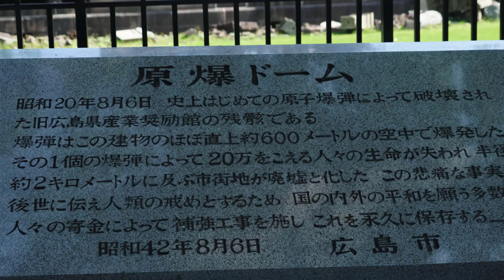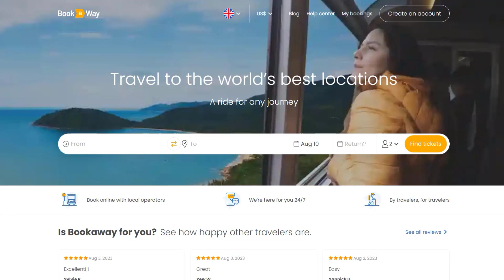5 sights in Japan with Mr. Fogg and Passepartout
5 sights in Japan. Embark on a mesmerizing journey across Japan as Mr. Phileas Fogg and his trusted companion, Jean Passepartout, take you on a whirlwind adventure to five of the country's most enchanting gems.